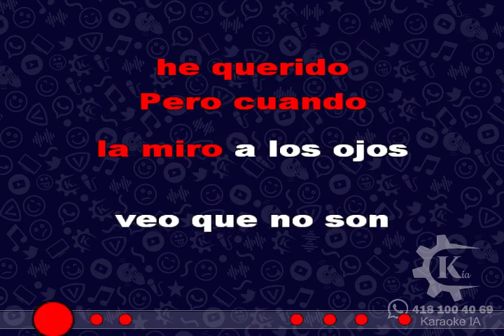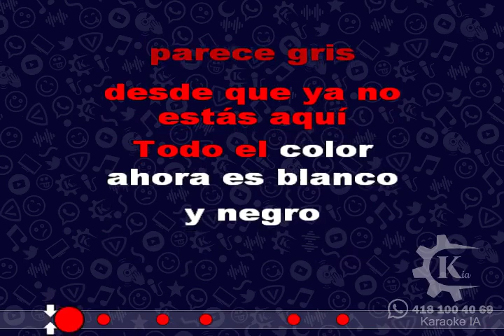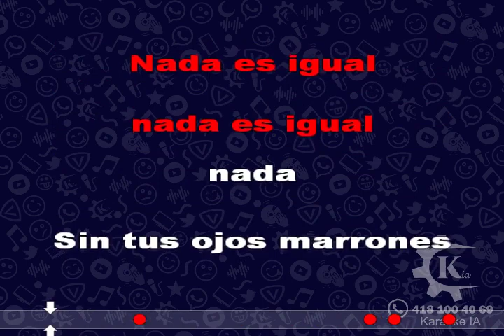La Pócima Norteña - Ojos Marrones - Karaoke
Disfruta los karaokes GRATIS, sin ninguna Marca de Agua en el Audio.
Te invito a que te subscribas si te gusta mi trabajo.

Pasos:
* Manda  comprobante de pago.
* Manda el Link de YouTube de la Canción.
* Hago el Karaoke y te lo mando.
En un día te tengo el Karaoke.